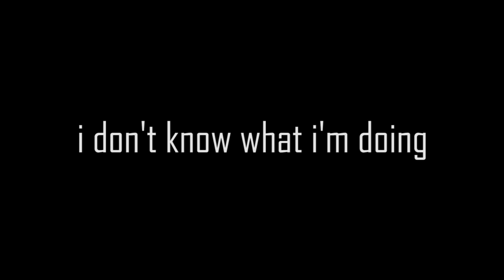Zhongli doesn't have a Statue...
My first skit everybody. yey...
ps. i didn't show the thing cuz i don't wanna get banned lol.

I actually have a different video for today but i haven't done it yet... hehe

What can i say? My channel is dying and subsribing will be a really huge help!